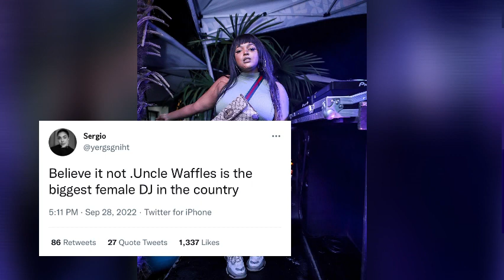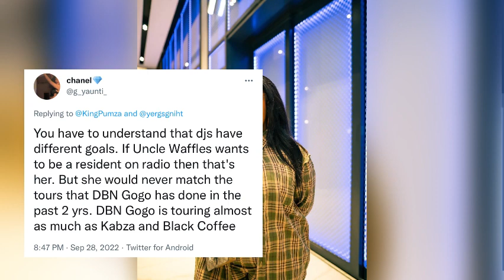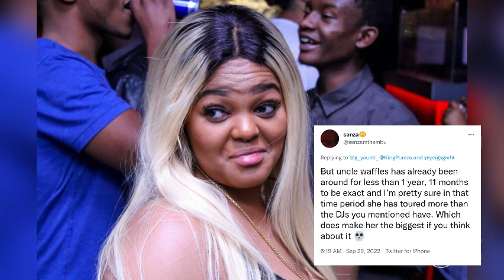Heat between Uncle Waffles & Dbn Gogo…